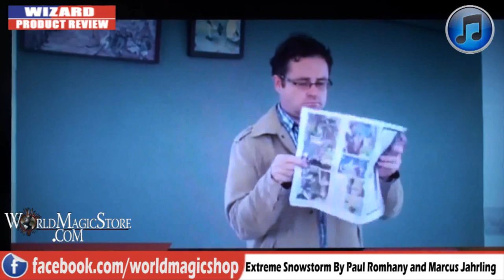Wizard Product Review 15-2-11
World Magic Shop DO NOT SELL Every product listed anymore. for the items we sell. Quality not Quantity :-) Craig Petty & David Penn, , take their regular look at some of the latest products from the world of magic.

This week's show:

Function 9 By Calen Morelli: David Penn 99%, Craig Petty 100%Get it

Extreme SnowStorm: David Penn 90%, Craig Petty 90% Get it

1 Rea Business Park
Inkerman Street
Birmingham
B7 4SH
United Kingdom